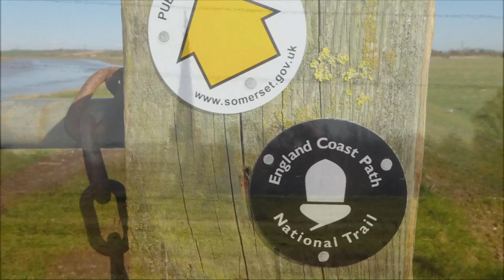Pawlett Coastal Walk, Part IV, 'Spires of Childhood' by Sheila, 31st March 2016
A beautiful Spring day and my exploration of the Pawlett Coastal path continues towards Dunball with childhood church spires standing out  bold and clear in the distance